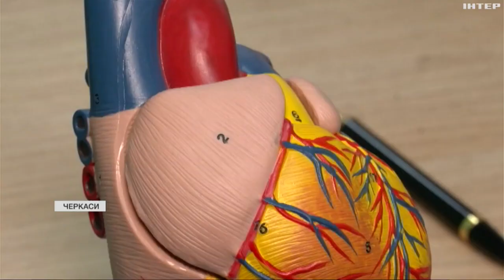Кардіохвороб більшає: як допомагають військовим з недугою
Серед кардіо-недужих нині чимало й військовиків. Як їм допомагають в одному із медичних закладів на Черкащині - розкажуть наші журналісти.